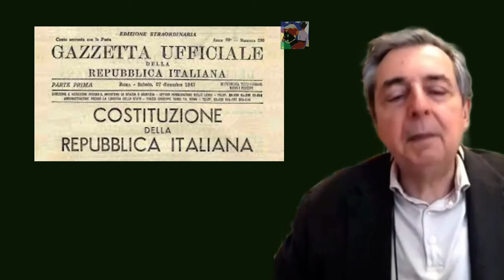iI diritto è posto attraverso la violenza, questa riduce i cittadini in Nuda Vita [Carlo Galli]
La violenza politica, che pone il diritto, mentre pone il diritto trasforma la vita in NUDA VITA, gli uomini e donne sono trasformati in cittadini che sono possessori di un unico diritto: rimanere in vita se rispettano le leggi del sovrano.
Walter Benjamin introduce il concetto di Nuda Vita,  il prodotto della sovranità decidente, questa trasforma la vita in qualcosa di meramente biologico, che puo essere lasciato crescere o puo essere affidato al boia,
Zoe e Bios secondo Agamben.
Tutto secondo legge e/o necessita, lo vediamo oggi con la guerra in Ucraina, dove i cittadini sono presi a forza per le strade, come carne da cannone, e portati contro la loro volontà in prima linea, tutto secondo legge e necessita', questo è il diritto o volontà dello stato sovrano.